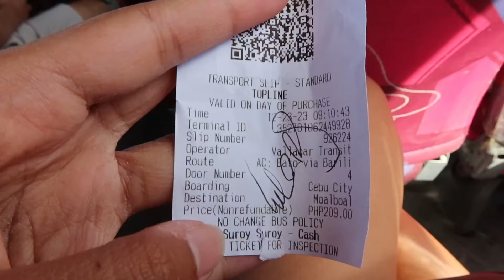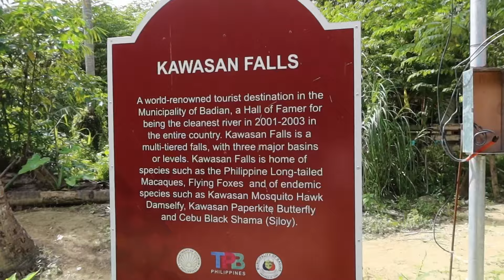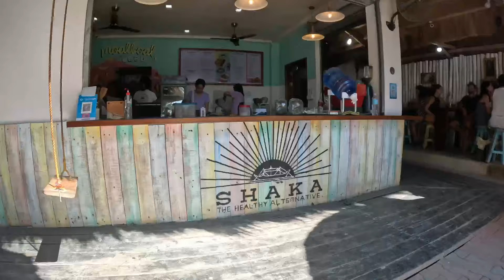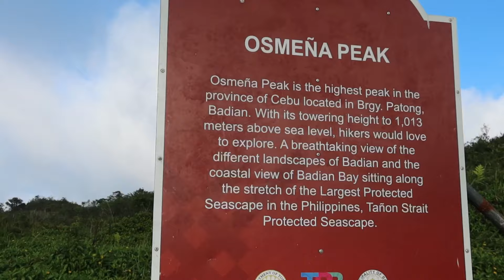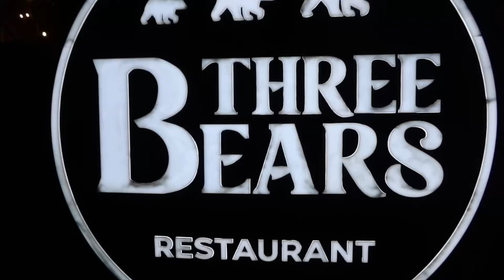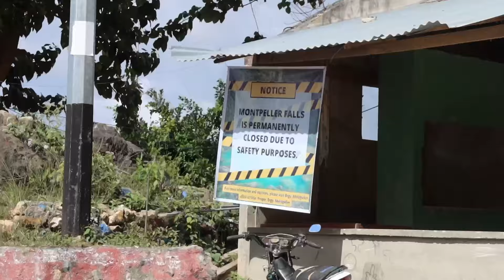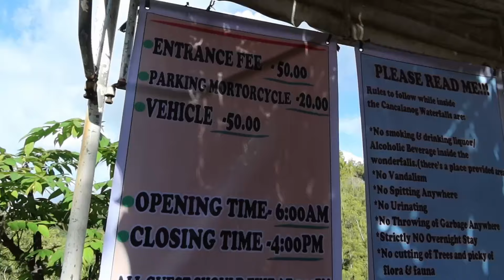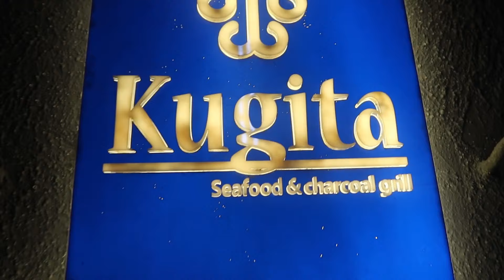SOUTH CEBU TRAVEL GUIDE 2024 (moalboal sardine run, osmeña peak & waterfalls)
3 weeks spent in South of Cebu! We spent our time free diving in panagsama beach, explored some of the bluest waterfalls the Philippines has to offer, climbed Osmeña peak, and watched some of the most beautiful sunsets.